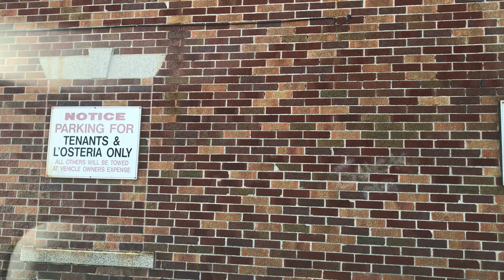Morning drive from Cranston to Providence, Rhode Island